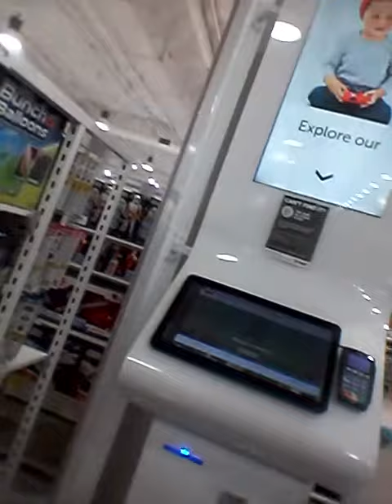adam spong blogs presents inside Westfield Mt Gravatt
adam spong  blogs presents inside Westfield Mt Gravatt ,  for the  2018 SQUEEE and lego  reports